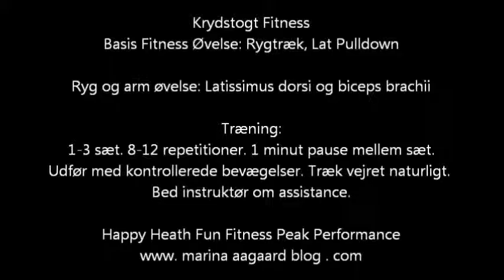Krydstogt Fitnes | Rygtræk Lat pulldown | Marina Aagaard, MFT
Hold formen eller kom i form ombord: Kombineret ryg- og armtræning. For motionister uden træner benyt fx maskine. Håber, at du 'like'. Husk opvarmning. 1-3 sæt, 8-12 gange. Ca. 1 min. pause ml. sæt.
Video, fordi: Alt for mange på krydstogt / rejse træner helt forkert og får alt for lidt ud af træningen. Del gerne videoen med venner (uden fitness baggrund), der skal på rejse og gerne vil motionere.